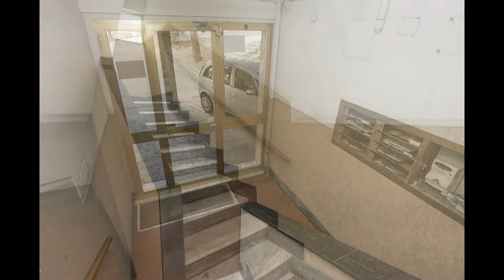La mia slideshow